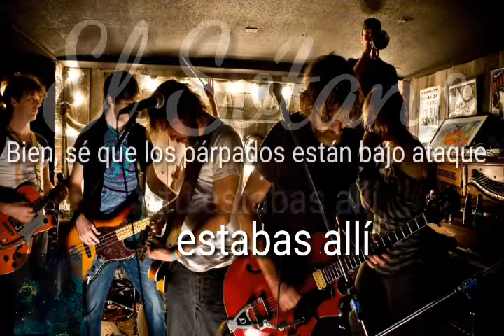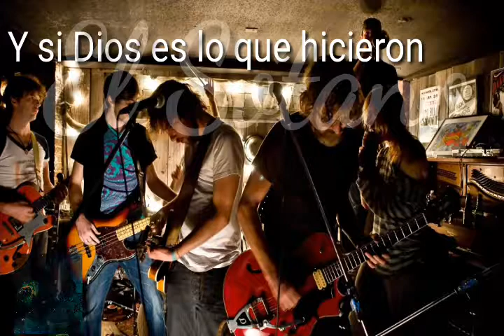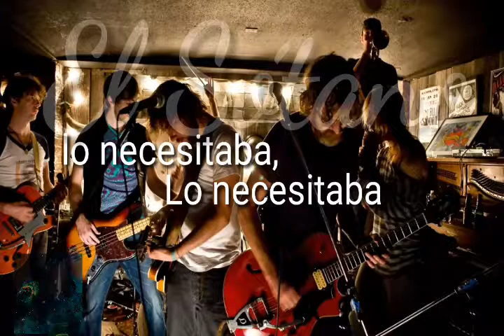Broken Social Scene - Ibi Dream of Pavement ( A Better Day) Subtitulada Español